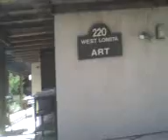Earth Day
This is your typical Earth Day gathering.  Lots of Hippies, weird music, and great taisting earthly food.  I just kinda skimed around the whole park to give you a good idea of what goes on at a well organized Earth day gatherings, I've seen worse...